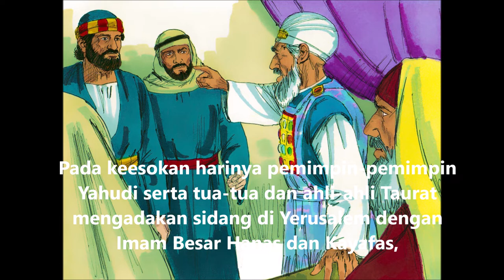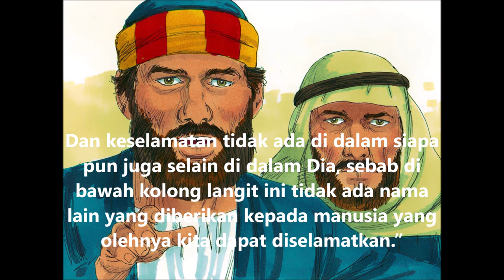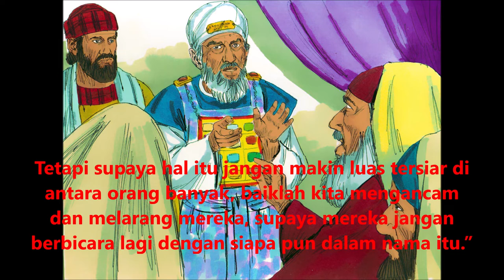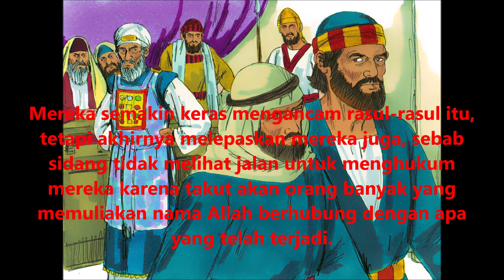6. KPR 4:1-22 Petrus dan Yohanes di Hadapan Mahkamah Agama